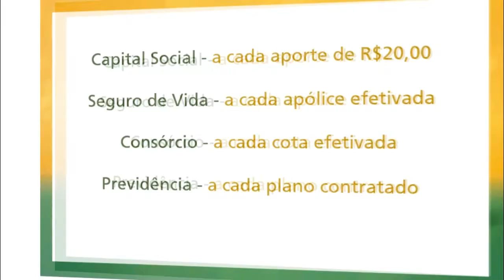PRAIAS ANALISADAS PELA FEPAM EM TAPES SEGUE PRÓPRIAS PARA BANHO